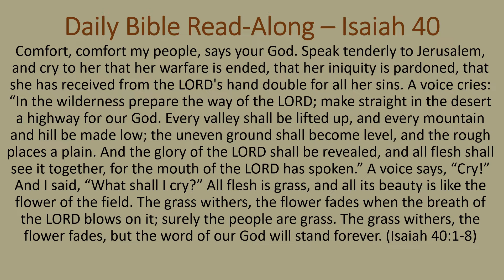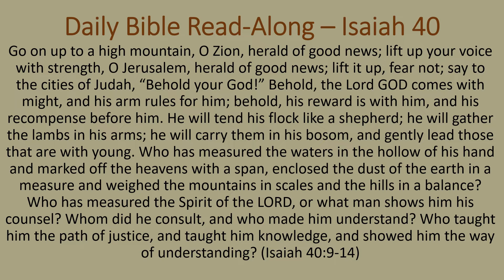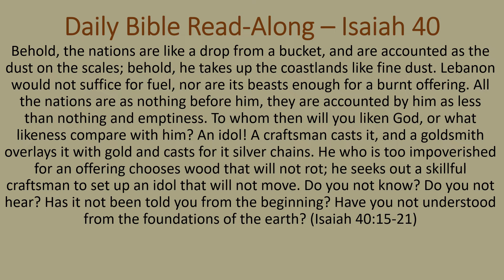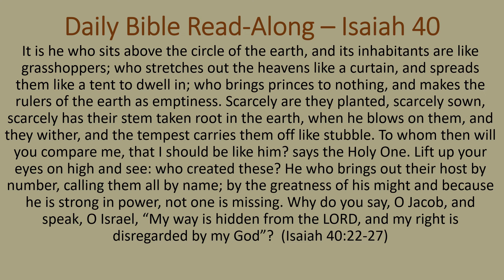Daily Bible Read-Along - Isaiah Chapter 40